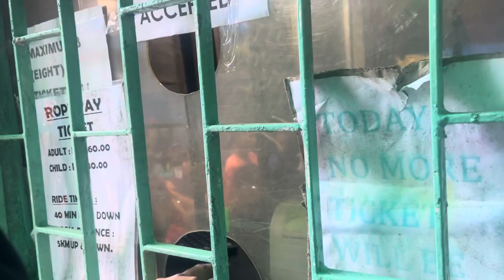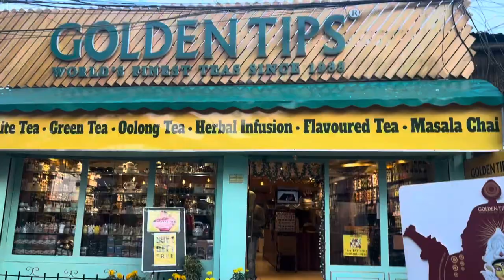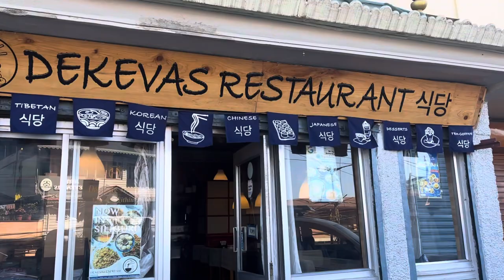Best momo ever|darjeeling momo